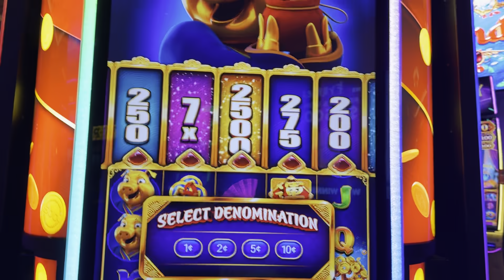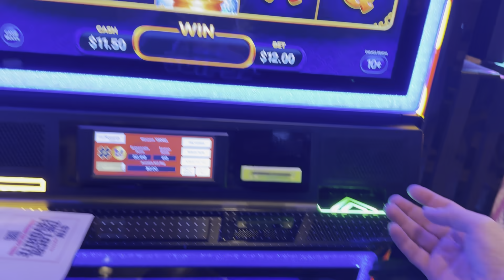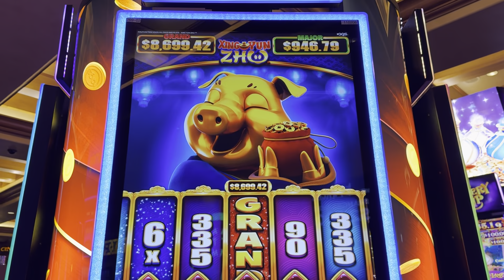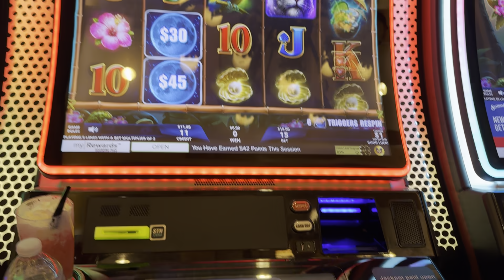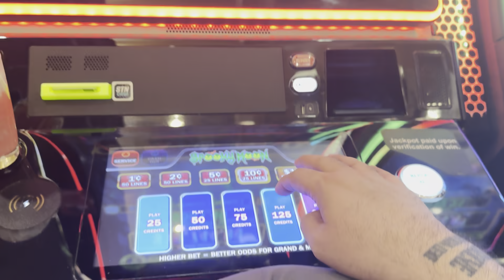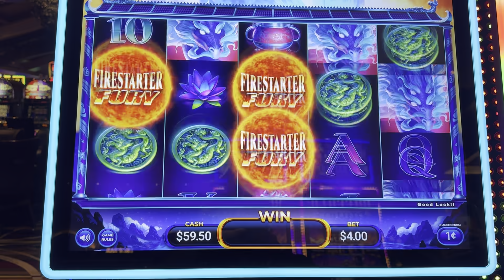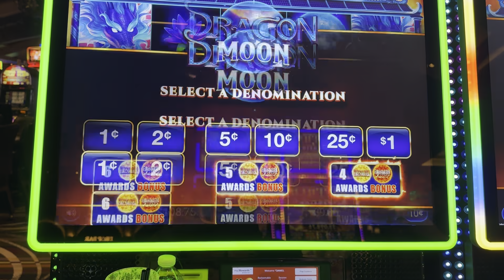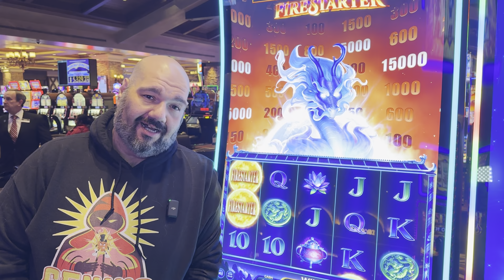TO THE DRAGON MOON!!!!!!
FROM THE MOON TO DRAGON MOON!